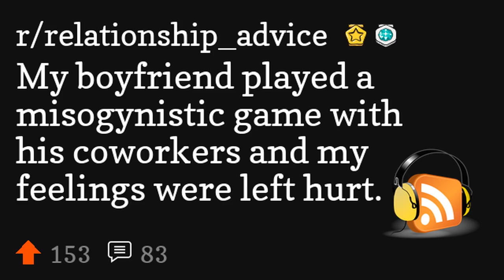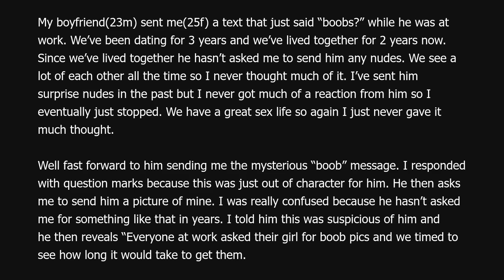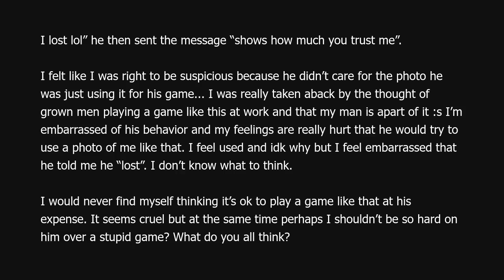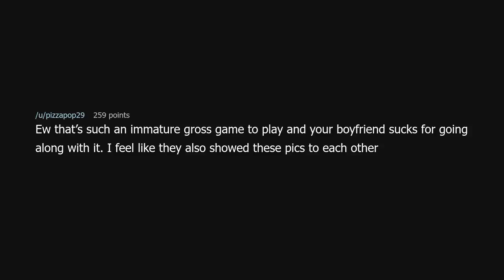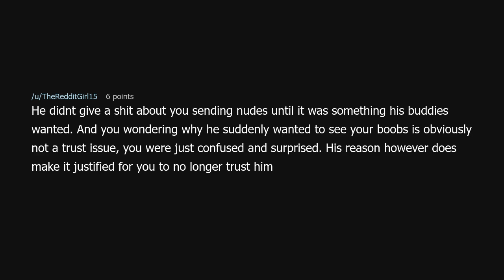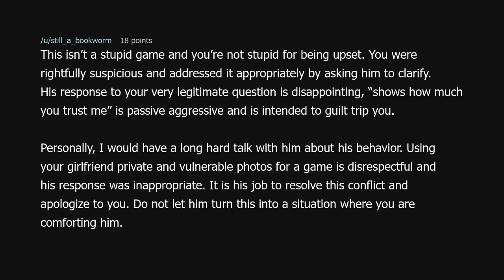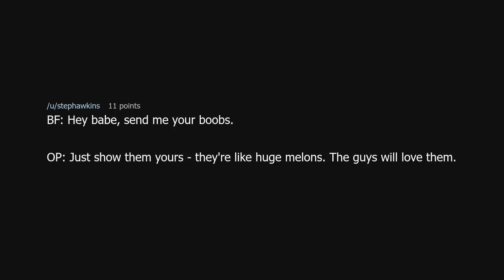My boyfriend played a misogynistic game with his coworkers and my feelings were left hurt.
My boyfriend played a misogynistic game with his coworkers and my feelings were left hurt. (r/relationship_advice)

Source: Upbeat-Advance9946 on Reddit (link removed because YouTube keeps dinging me for linking to a "site with nudity"!?)